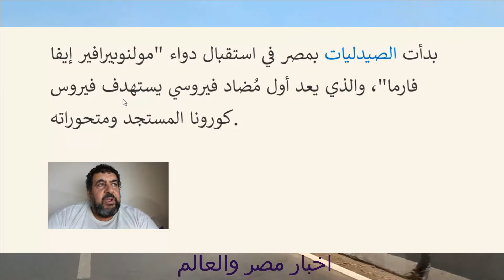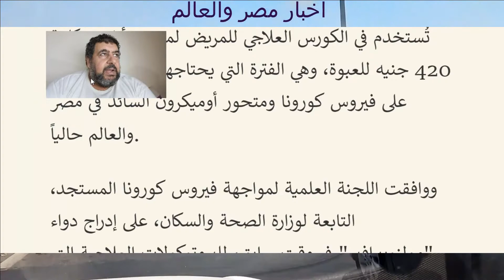طرح دواء لعلاج كورونا في الصيدليات اليوم ٢٦ ٧ ٢٠٢٢ مصر